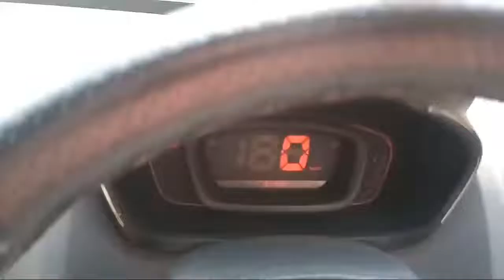Car Crash Compilation 182 Dash Cam 2022